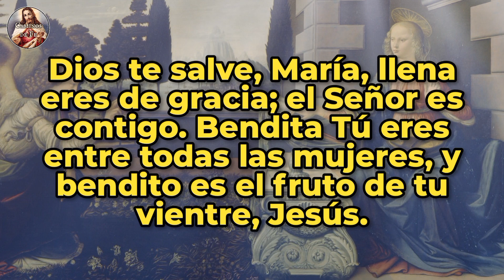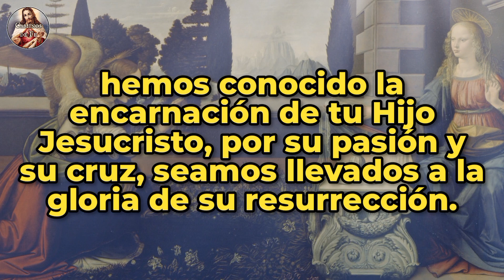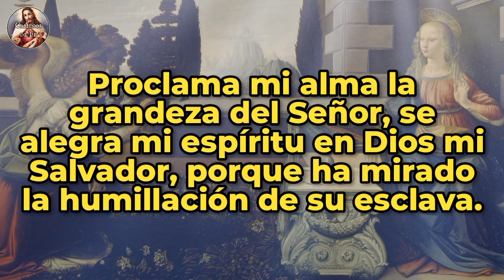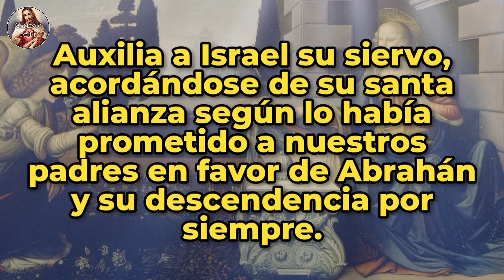Ángelus del amanecer | 04-nov-23 | CAMINOS DE FE.